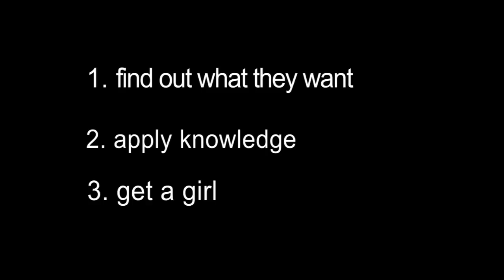What She Wants - Short Highschool Documentary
A documentary I made with my friends Vijay and Jasper. Hope you enjoy!

The documentary is about the mystery of girls, and what they truly want from us guys.